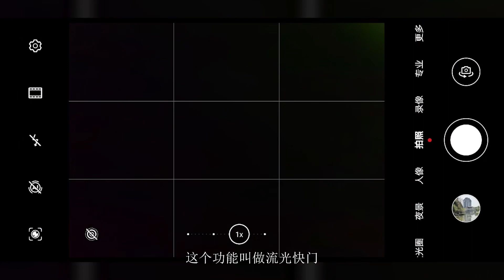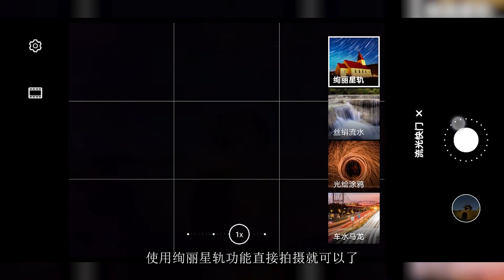春节这样拍！玩转手机流光快门 拍出炫酷大片 车水马龙、光绘涂鸦、丝绢流水、绚丽星轨 R